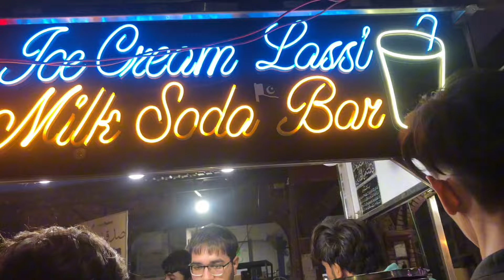Hyderabad Ka Most Famous Brohi Balochistan Restaurant | Last Day In Hyderabad 😭 Muzamil Chemo Vlogs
Your Quires:-
Muzamil Chemo Vlogs
Hyderabad Ka Most Famous Brohi Balochistan
Hyderabad Brohi Balochistan Restaurant
Brohi Restaurant
Brohi Balochistan Restaurant
Hyderabad
Hyderabad Vlog
Restaurant
Balochistan
Food Vlog
Last Day
Brohi Restaurant Hyderabad
Muzamil Chemo Vlogs Hyderabad Vlogs
Hyderabad Muzamil Chemo Vlogs
Hyderabad Vlogger
Maaz Safder Vlog
Maaz Safder
Ducky bhai
Sistorlogy
Syed Fahad
Mishkat Khan
Vampire yt
Rajab Family
Rajab Butt
Sourav Joshi